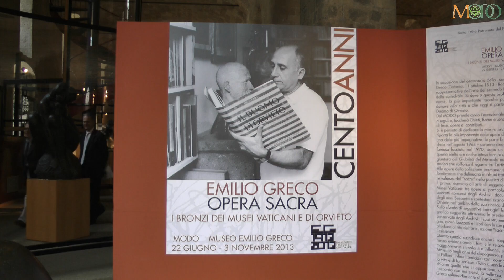CENTOANNI Emilio Greco 1913 - 2013 Orvieto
Dal 22 giugno al 3 novembre 2013, una mostra ad Orvieto per ricordare il centenario dalla nascita dell'artista Emilio Greco.